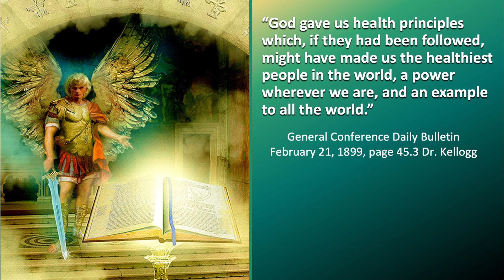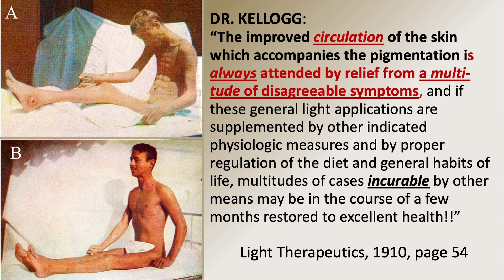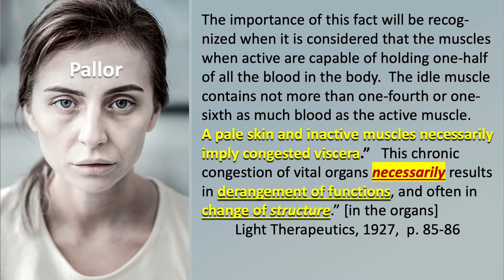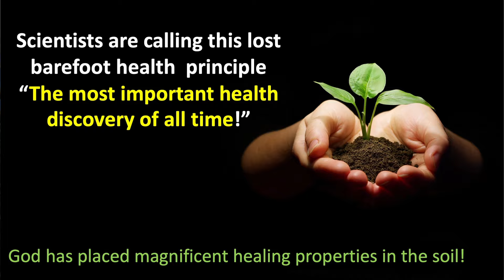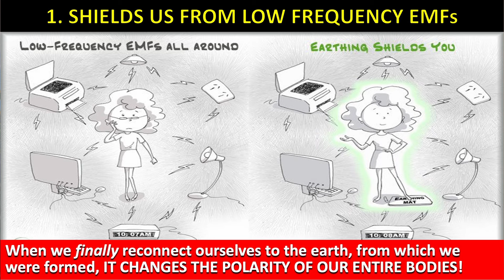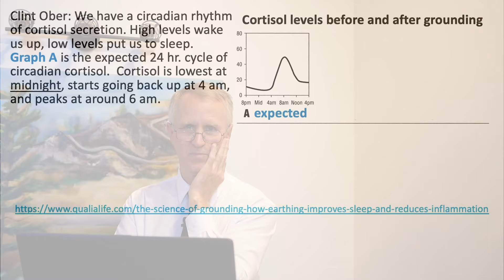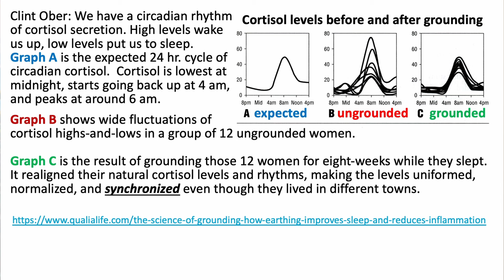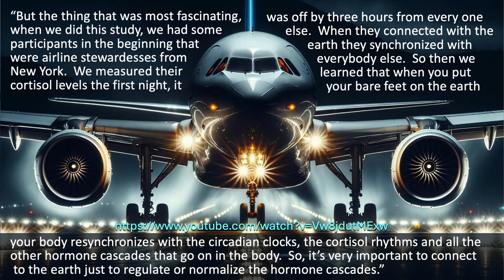Tanning and Grounding to Combat Disease | John Everblest